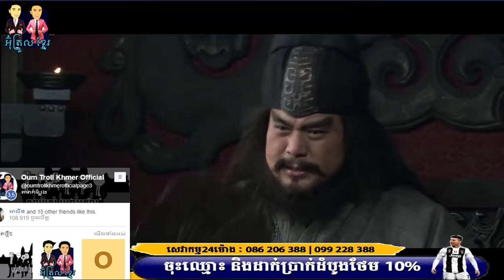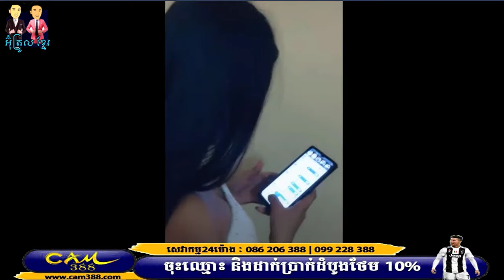ដុះរោមនៅចែ ? ខ្ញុំចូលចិត្តមើលការ TROLL របស់គាត់សើចរហូត i AM YOUR FAN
សួស្តី! អ្នកទាំងអស់គ្នានេះជា YouTube Channel ថ្មីរបស់ខ្ញុំសូមជួយចុចជាវឬsubscribe ម្នាក់មួយផងណាបាទ ខ្ញុំនិង Upload VDO ជារៀងរាល់ថ្ងៃ។ សង្ឃឹមថាអ្នកទាំងអស់គ្នានិងជួយគាំទ្រ Channel របស់ខ្ញុំ ។ សូមអរគុណទុកជាមុន។
Hello! I hopefully you are supporting my YouTube Channel. Thank you so much.
Upload Game Videos,
Upload Tik Tok Videos ,
Upload BigoLive Videos,
Upload New song , Khmer song and Foreign songs,
Upload Record,
Upload Funny Videos others,